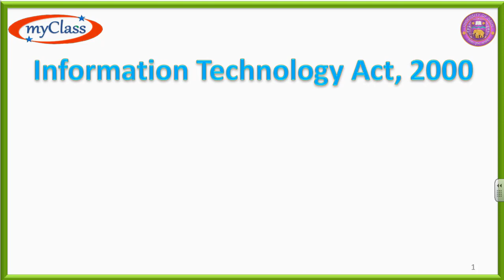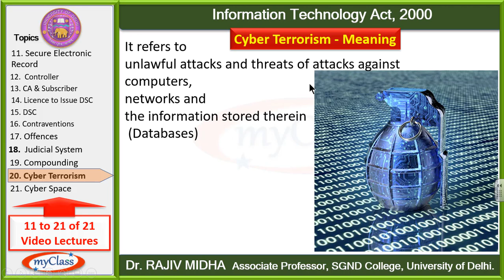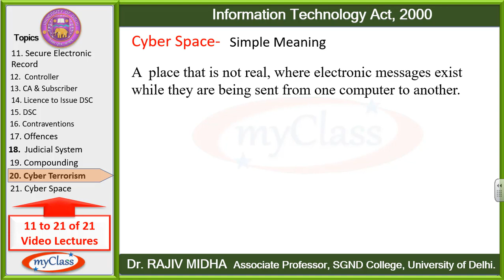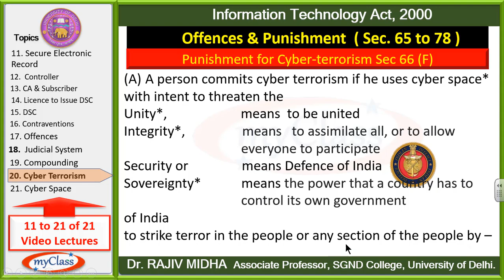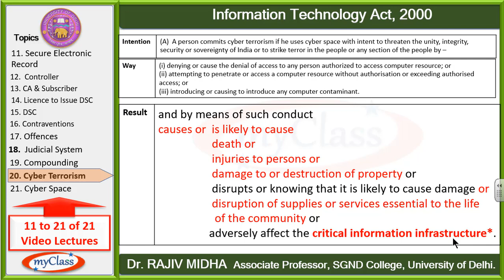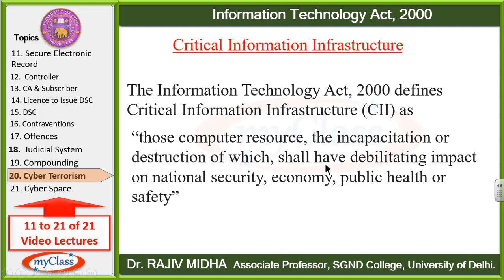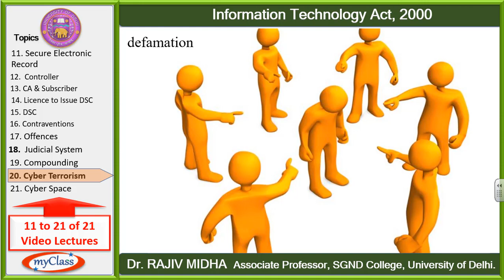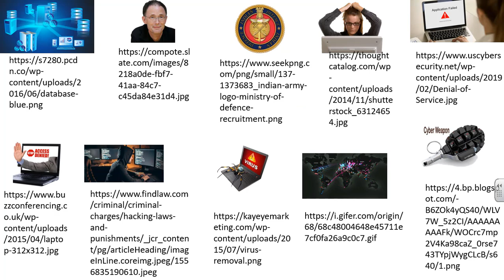20 IT Act Cyber Terrorism